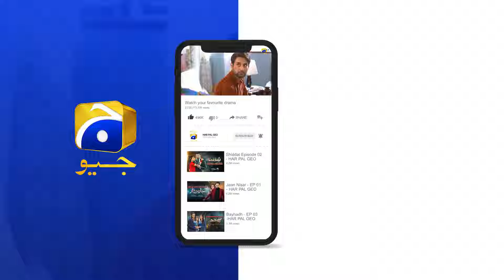Bayhadh Episode 41 | 𝐁𝐞𝐬𝐭 𝐌𝐨𝐦𝐞𝐧𝐭 𝟎𝟑 | Saboor Ali - Affan Waheed - Madiha Imam | Har Pal Geo